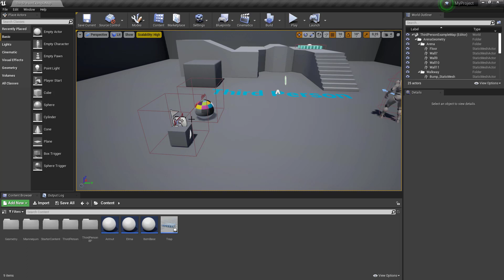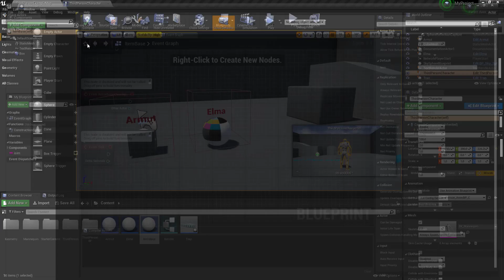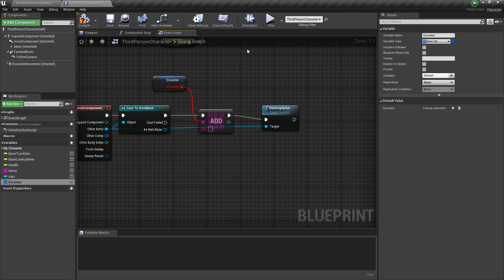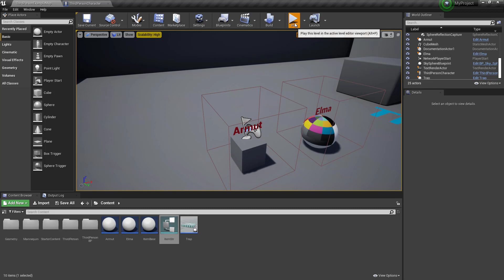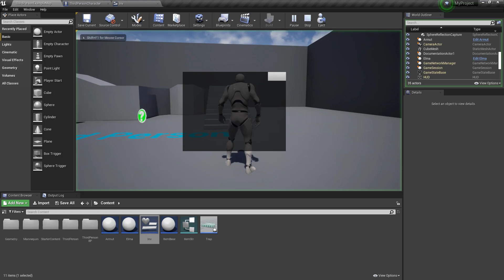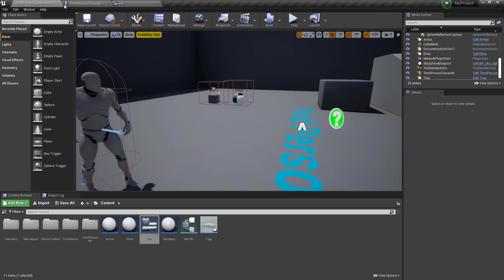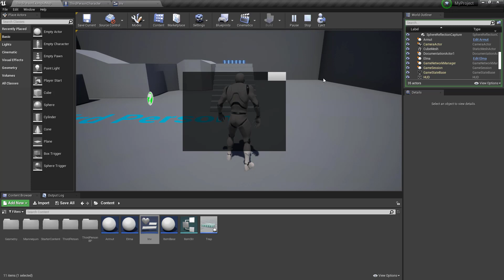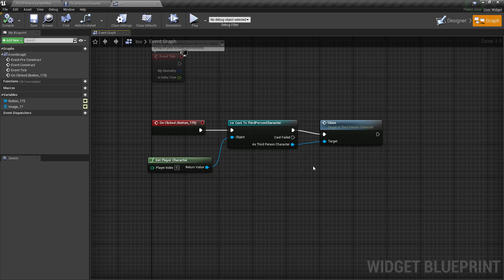Widget item(envanter) listeleme-1| Bölüm 11 | Blueprint Serisi | UNREAL ENGİNE 4